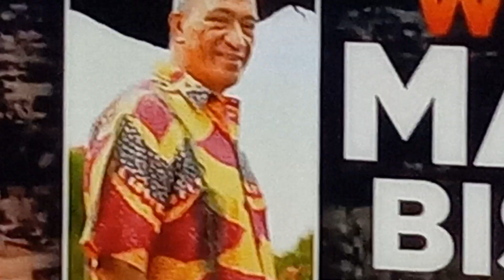The Locals Will Put Mayor Bissen's Head On A Plate.